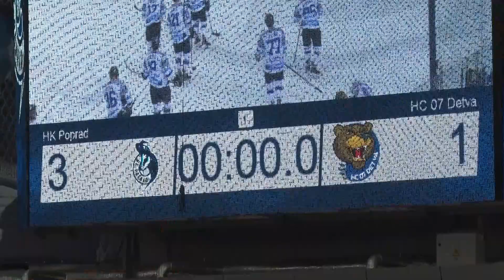Hokej PP – Detva